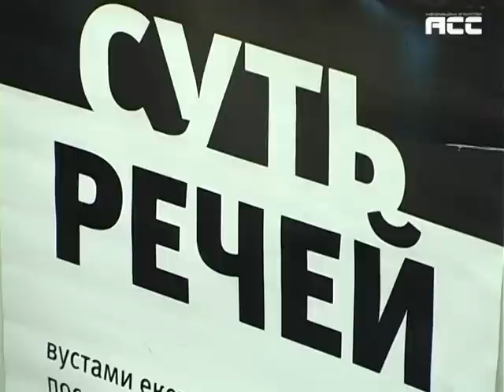Суть речей про Євромайдан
Люди нарешті навчилися жити без вождів і зуміли самореалізовуватися: це основні здобутки євромайданів. До того ж народ усвідомив, що сподіватися ми можемо лише самі на себе, і змінити майбутнє маємо гуртом. Події останніх трьох тижнів обговорювали в програмі «Суть речей» на радіо «Станція» 103.2 ФМ. Гості Оксани Денисюк політолог Ігор Буркут та письменниця Христя Венгринюк.